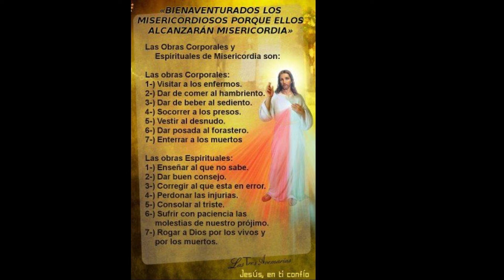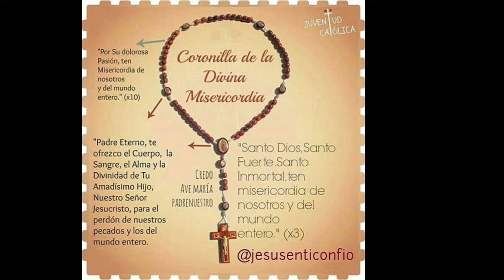🕊️ Coronilla ala Divina Misericordia ❤️ El Señor Nos Ha Mostrado Su Amor y Su Lealtad ✟ Oración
Divina Misericordia - Santo Rosario - Oraciones Para Sanar el Alma - Oración Católica ❤️ oracion catolica ❤️ 🕊️ ✝ ✞ ✝️ El Señor Nos Ha Mostrado Su Amor y Su Lealtad ✝️ ✝ ❤️ 🕊️ ✟ 🕊️ ✝ ✝️ ✝ 🕊️ ✞ ✝ ❤️ ✝️ ❤️

 Al comienzo:
  Padre nuestro
 Avemaría
 El Credo